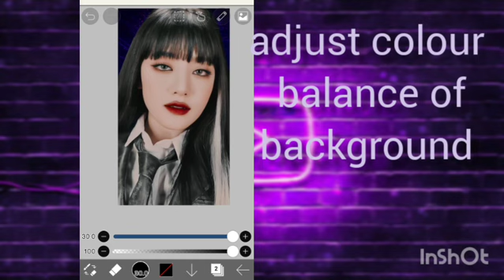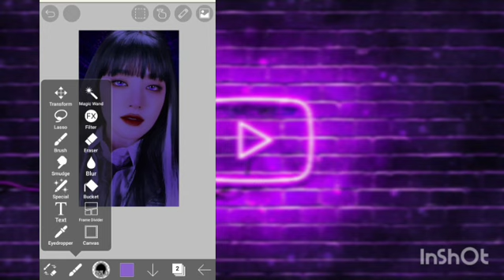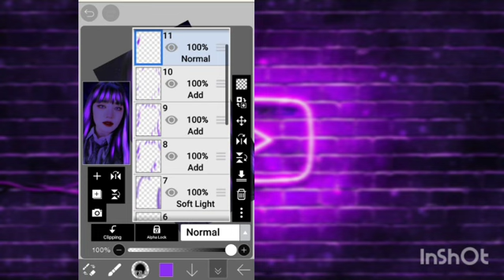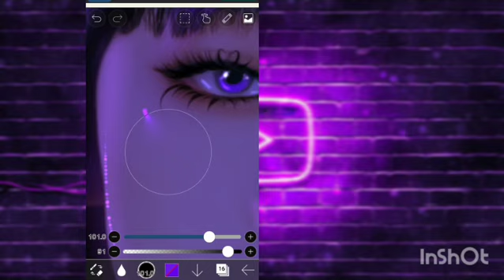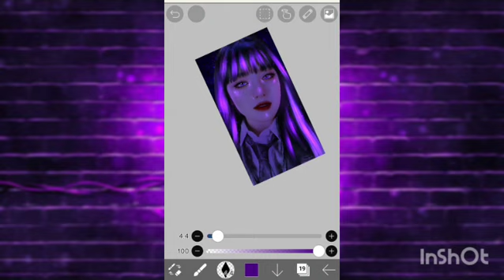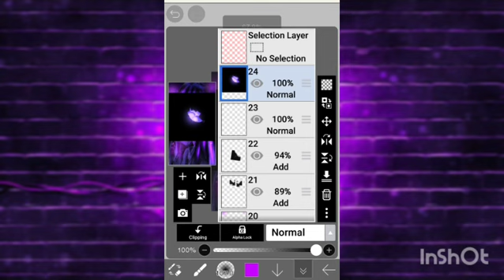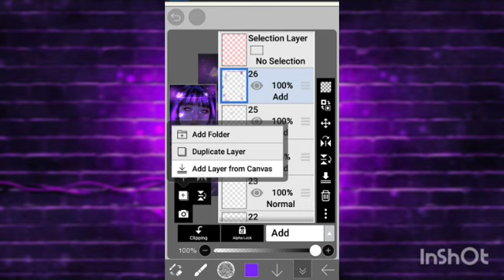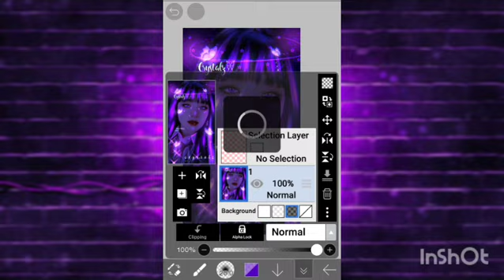How i made this neon edit ft Minnie